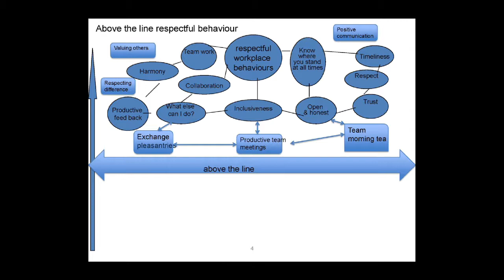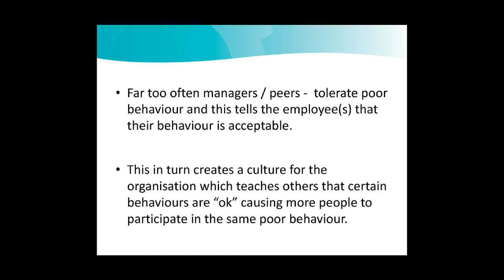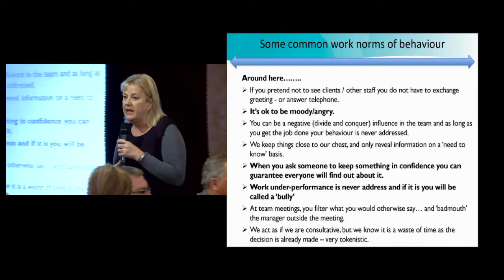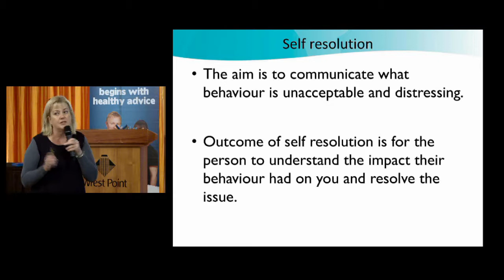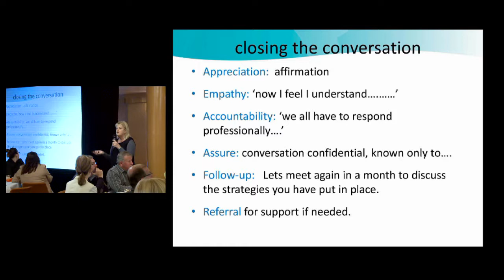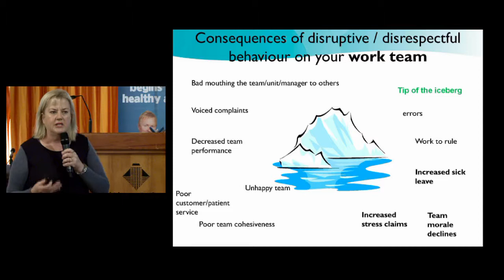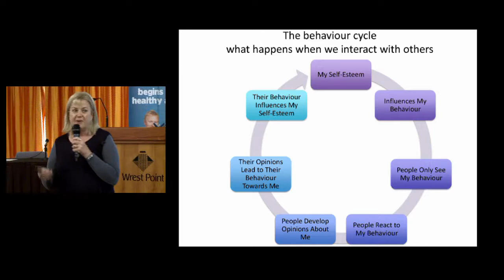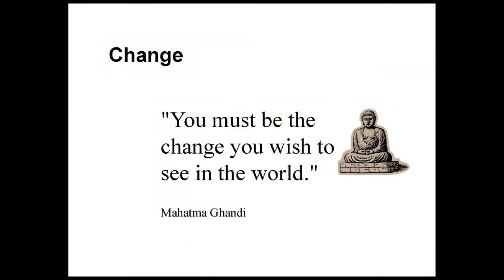Robynne Rankine - Respectful Workplace Behaviors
Respectful Workplace Behaviours -- Building Respectful Workplace Behaviors.
Presented by Robynne Rankine
Presentation at WorkCover event Wrest Point Casino 21st May 2013